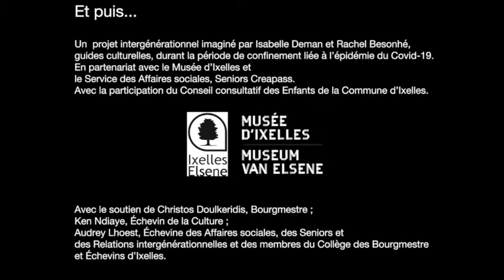ET PUIS... Mauricette & Luna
ET PUIS… - Mauricette et Luna [NL ↓]
Lorsqu’une œuvre du Musée d’Ixelles permet de se découvrir de jolis points communs malgré la différence de génération… Cette semaine, la série Et puis… vous emmène en voyage à Jersey tout en tendresse avec Mauricette et Luna

Berthe Morisot, L'enfant à la poupée ou Intérieur de cottage, 1886, coll. Musée d'Ixelles
Un projet imaginé par Rachel Besonhé et Isabelle Deman.
Avec le soutien de Christos Doulkeridis, Bourgmestre ;
Ken Ndiaye, Échevin de la Culture ;
Audrey Lhoest, Échevine des Affaires sociales, des Seniors et des Relations intergénérationnelles et des membres du Collège des Bourgmestre et Échevins d’Ixelles.
Avec la participation du Creapass et du Conseil Consultatif des Enfants de la Commune d’Ixelles.

EN DAN… - Mauricette en Luna
Als een werk uit het Museum van Elsene je ondanks het leeftijdsverschil prachtige overeenkomsten laat ontdekken… Van de week neemt de reeks EN DAN u samen met Mauricette en Luna mee op een aangename reis naar Jersey.
Een project dat werd uitgewerkt door Rachel Besonhé en Isabelle Deman.
Met de steun van Christos Doulkeridis, Burgemeester;
Ken Ndiaye, schepen van Cultuur;
Audrey Lhoest, schepen van Sociale Zaken, Senioren en Intergenerationele relaties
en de leden van het College van Burgemeester en Schepenen van Elsene.
Met medewerking van Creapass en de Kinderadviesraad van de Gemeente Elsene.